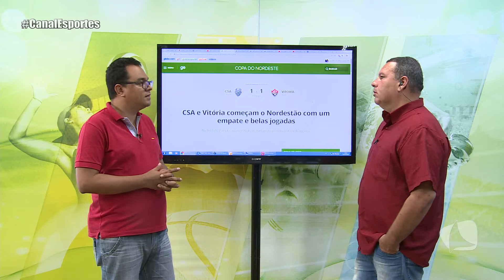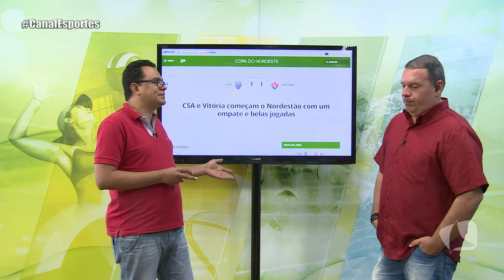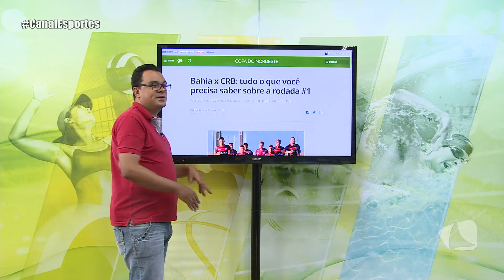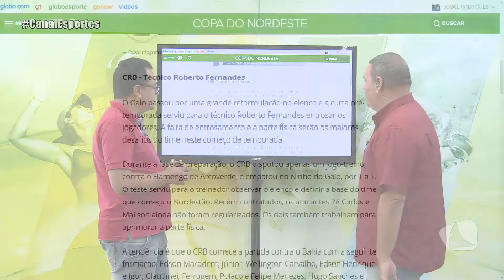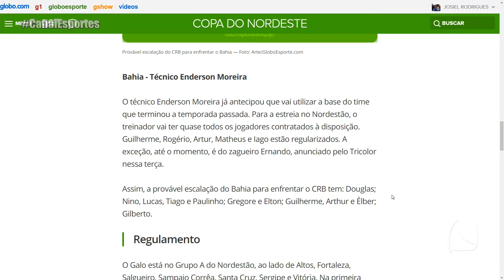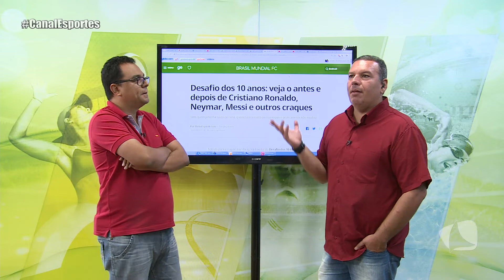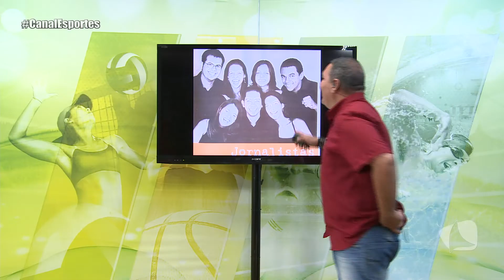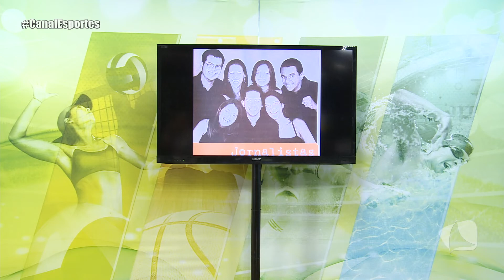CANAL ESPORTES 16 01 19 P2